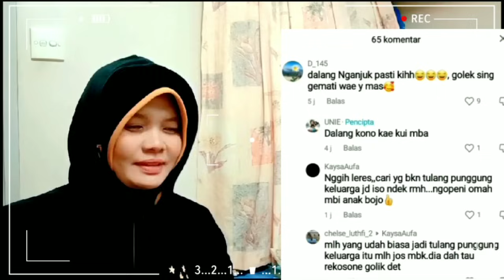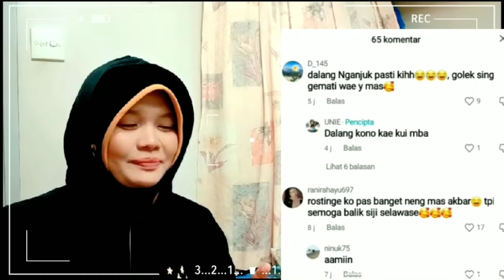TERBARU‼ MAK JLEB MAS AKBAR &NIKEN DAPAT SINDIRAN DARI CAK KOMET